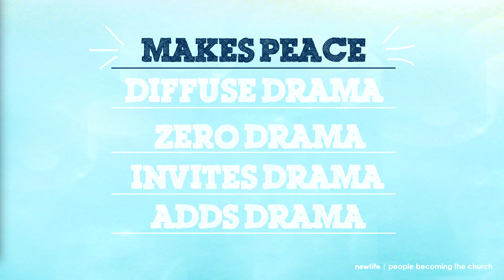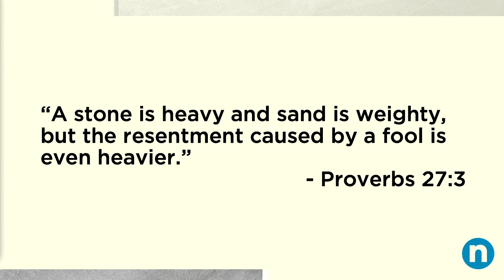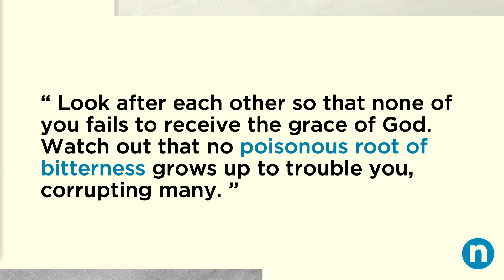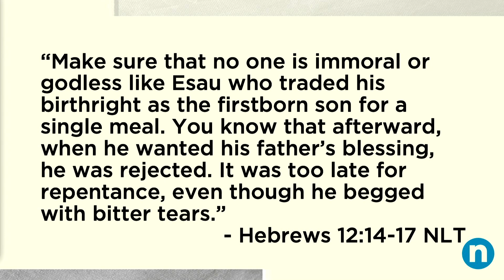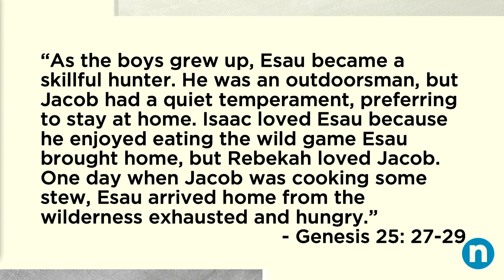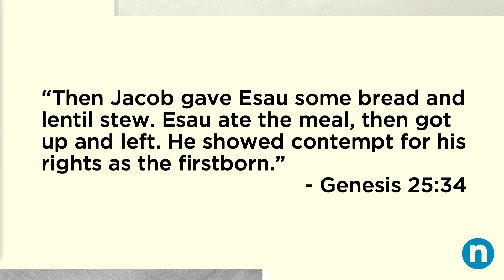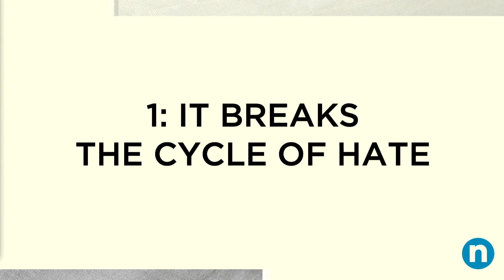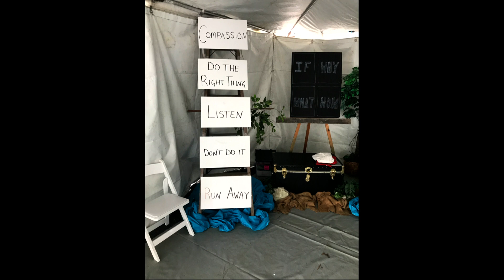Drama Free Zone || Week 5 || Wes Davis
Wes Davis preaches on Jacob and Esau and shares thoughts on how to pull out the roots of resentment we have in our hearts.